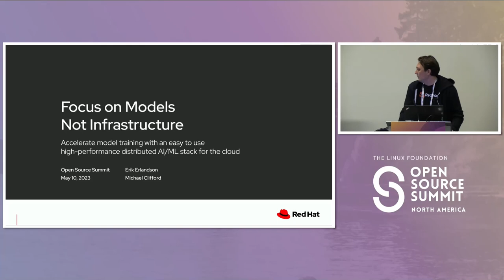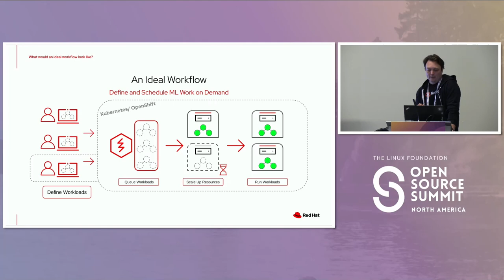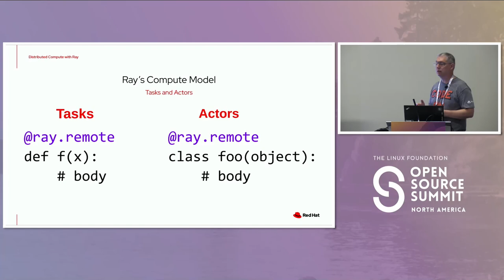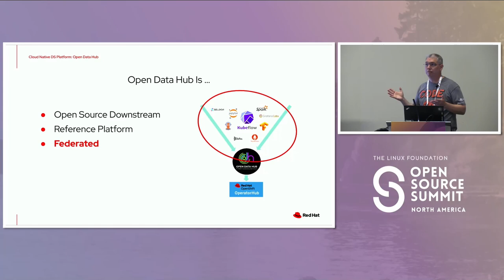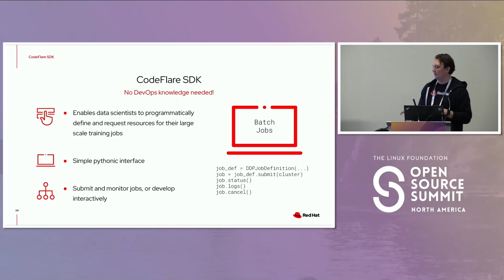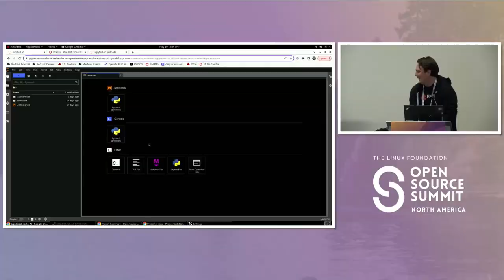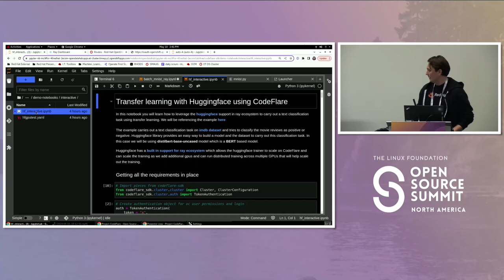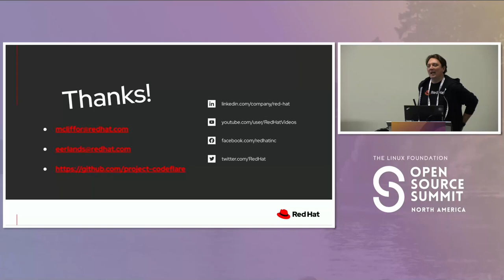Accelerate Model Training with an Easy to Use High-Performance...- Michael Clifford & Erik Erlandson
Accelerate Model Training with an Easy to Use High-Performance Distributed AI/ML Stack for the Cloud - Michael Clifford & Erik Erlandson, Red Hat

The advent of large scale machine learning models has exacerbated the ongoing problem of resource and infrastructure management for ML practitioners. How can a data scientist, who has little or no DevOps knowledge, train and deploy models that require compute clusters with dozens or hundreds of nodes and GPU resources? In this talk, Michael Clifford will discuss how members of Red Hat’s Emerging Technologies team leverage two open source projects, Ray and Open Data Hub, to simplify their distributed training and cloud based resource allocation for their team. We will cover: * An overview of Open Data Hub and Ray * A detailed discussion on how we’ve integrated Ray with Open Data Hub to improve the user experience for developing large machine learning models * A demonstration of a real-world use case where Ray is used to accelerate an AI/ML workload on Open Data Hub * A discussion on the open source project developing this work to improve ML workflow tooling in the cloud, project CodeFlare By the end of this talk, attendees will have a better understanding of how to build high-performance and scalable AI/ML systems.